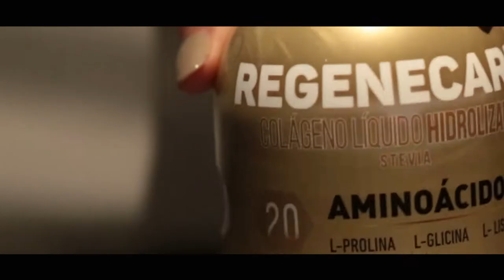REGENECARE Comercial Valentina Lizcano